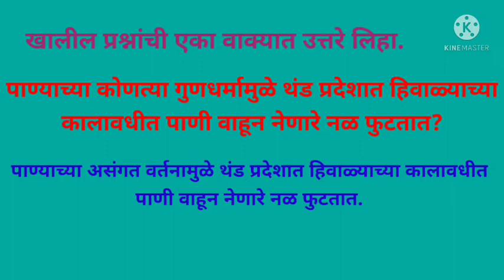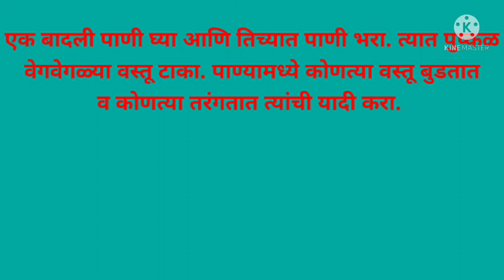Bridge course# std8# science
Bridge course# std8# science day 4th
सेतू अभ्यासक्रम आठवी विज्ञान दिवस चौथा